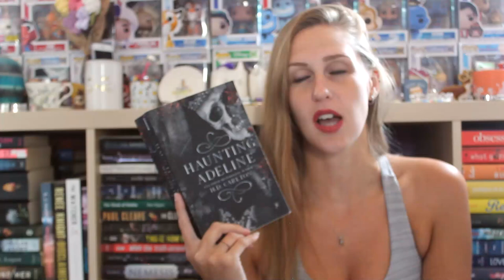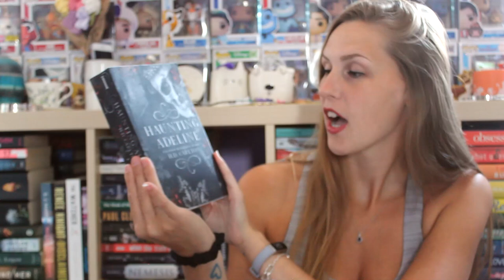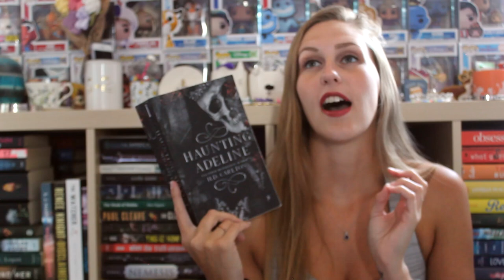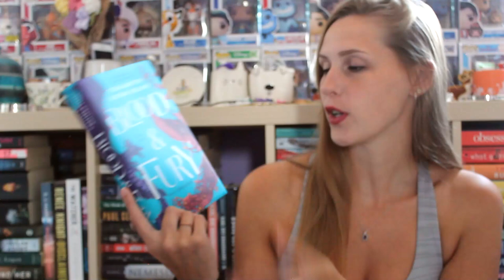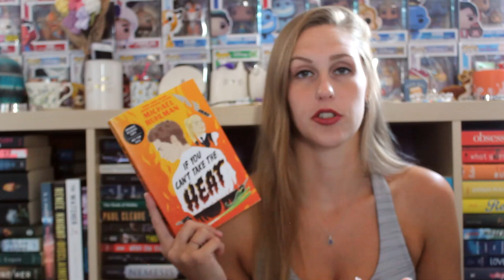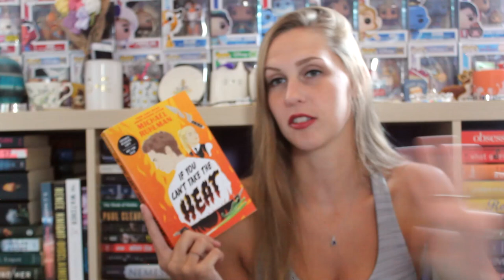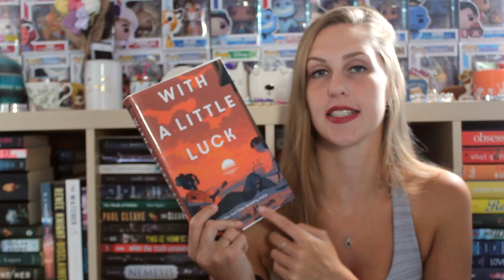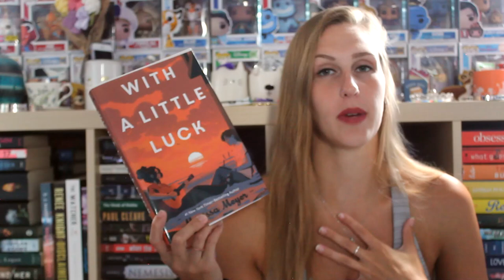JUNE WRAP-UP 2024 | PART 2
I read 15 books in the month of June, here are the last 8.